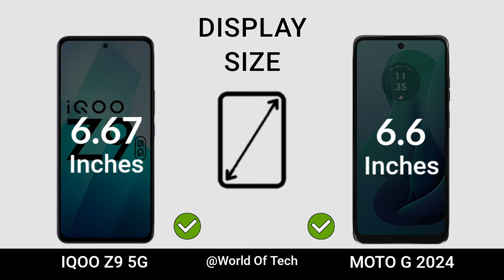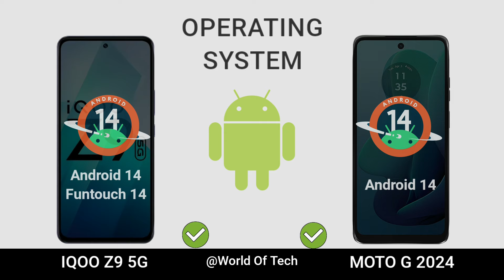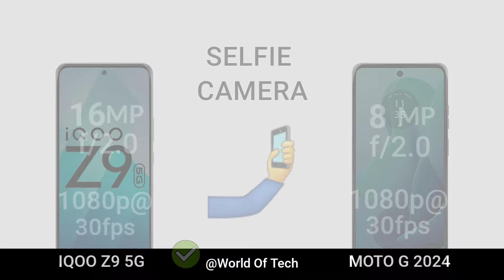IQOO Z9 5G vs MOTO G 2024 5G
IQOO Z9 5G vs MOTO G 2024 5G || Specs Comparison

MOTO G 2024 5G Launch Date